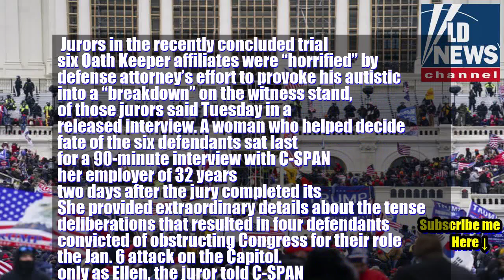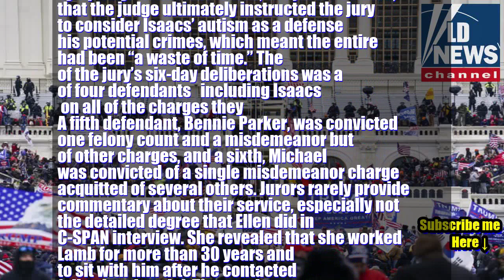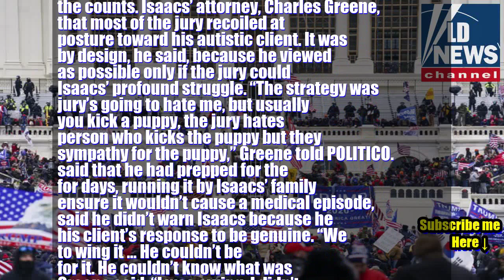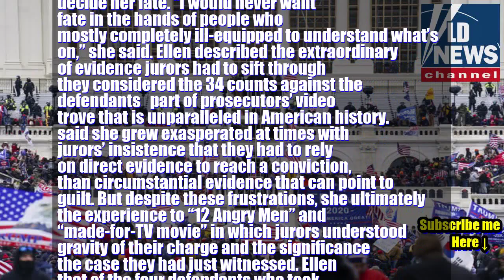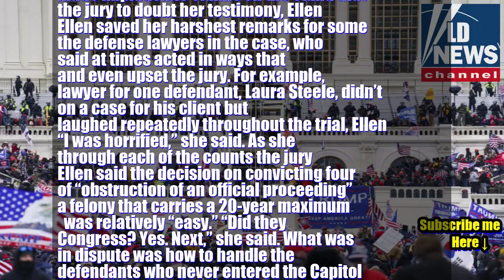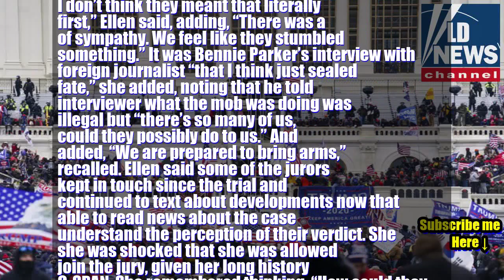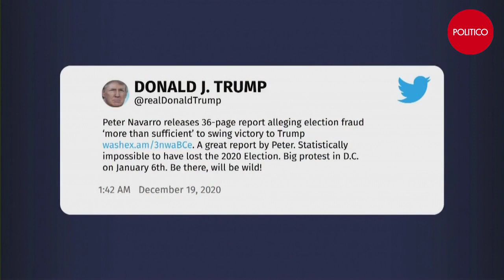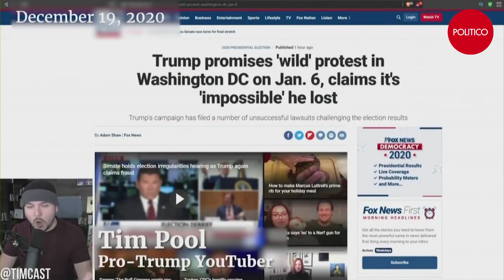Reporter: Juror in Oath Keepers trial reveals secrets from the deliberation room